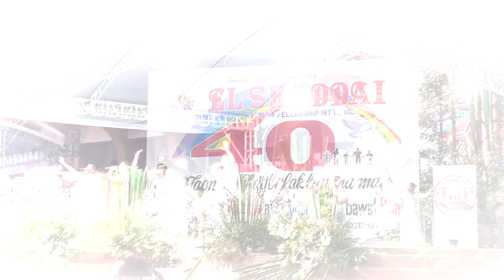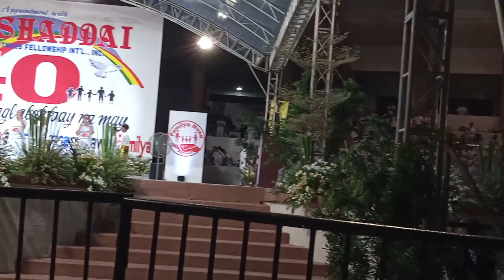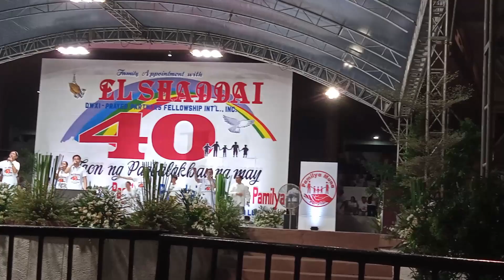EL SHADDAI 40 YEARS OF JOURNEY (Ft. Bisaya and Ilocano Groups)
El Shaddai International 40th Anniversary Celebration held at Quirino Grandstand, Luneta Park, Manila City, Philippines. Featuring the Bisaya and Ilocano Groups Presentations. Congratulations! God bless us all!

My YouTube Music Channel: @PatrickRPJR1225JesusRepollo